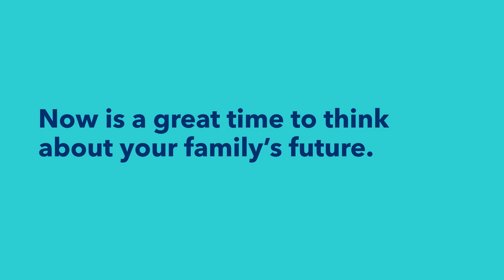Life Insurance Awareness Month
September is LifeInsuranceAwarenessMonth and it’s a good time to think ahead. Let us help you protect what matters with a tailored plan that puts you first.